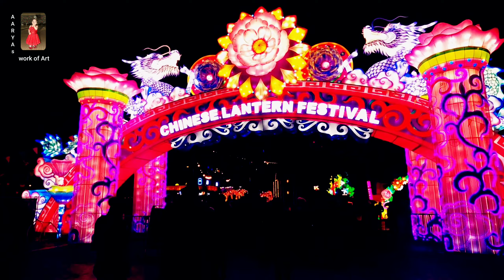Magical Chines Lantern Festival | Walk-through | Light up the night at Lantern Festival.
Magical Chines Lantern Festival | Walk-through. Festive lights. Light up the night at Lantern Festival.

We are fun Arts and Craft channel.Watch cool
Clay modelling, play-doh sculpting videos.
Easy & fun painting using acrylic colors, pencil art.
Step by step home decor ideas using simple DIY.